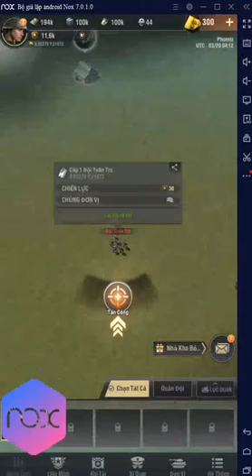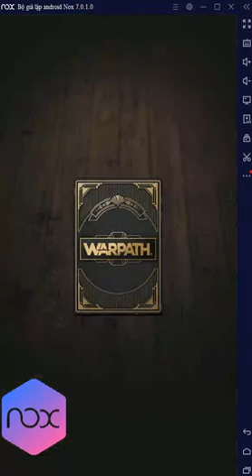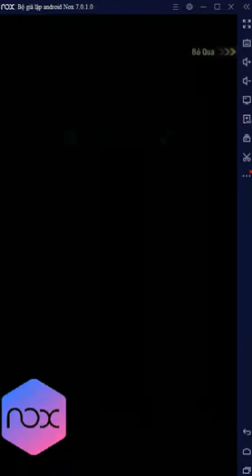Tải và chơi Warpath trên máy tính cùng NoxPlayer giả lập Android